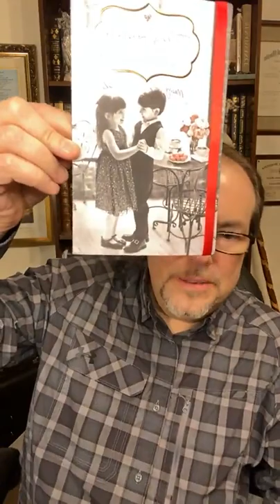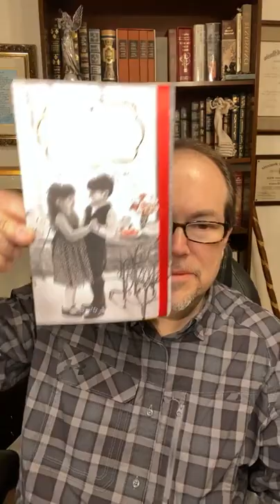12 28 2020